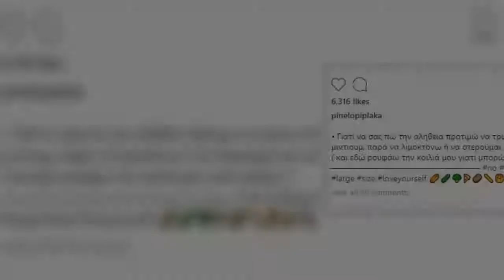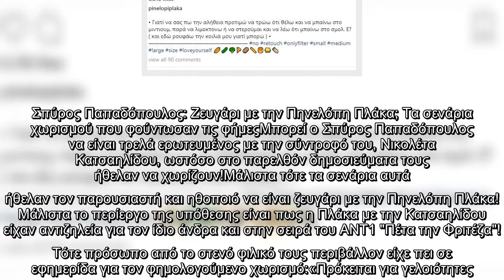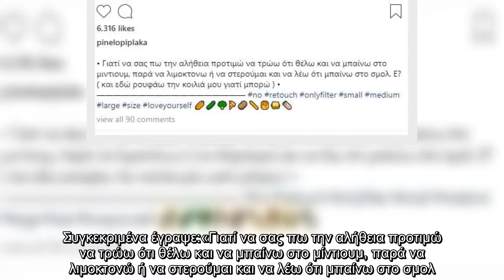Θετική στον κορωνοϊό διαγνώστηκε η Πηνελόπη Πλάκα, η οποία υποβλήθηκε στο τεστ ανίχνευσης που επιβεβ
Θετική στον κορωνοϊό διαγνώστηκε η Πηνελόπη Πλάκα, η οποία υποβλήθηκε στο τεστ ανίχνευσης που επιβεβαίωσε την ανησυχία της